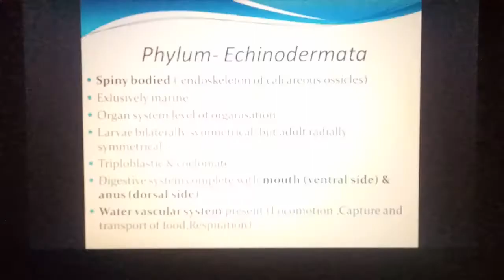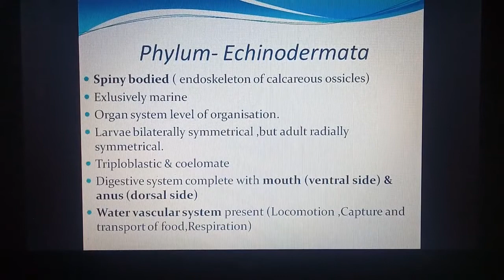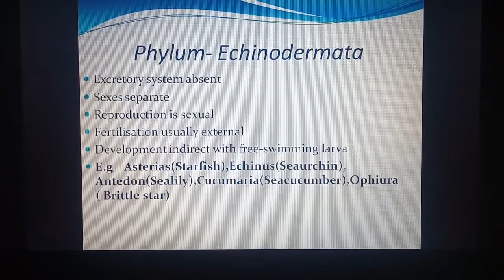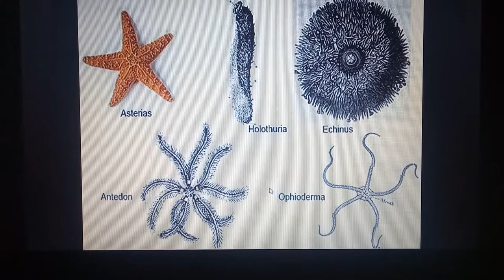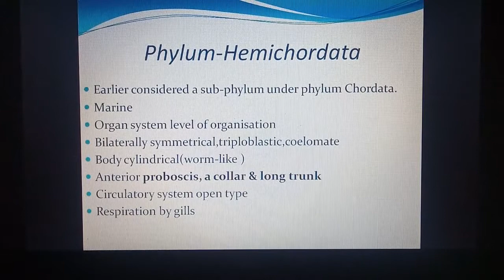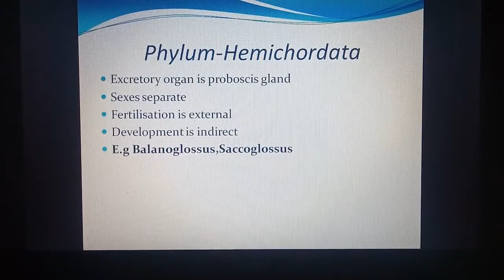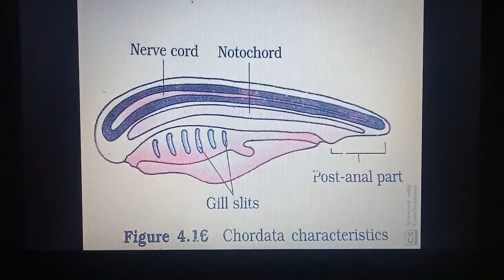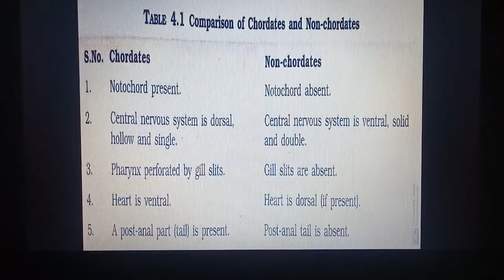CBSE class 11 Biology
Animal Kingdom Part Part 6